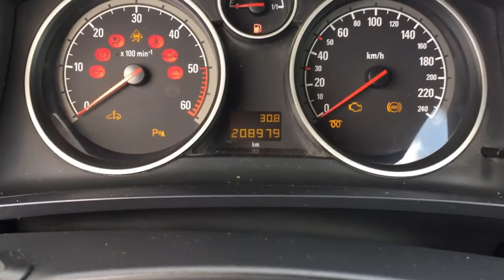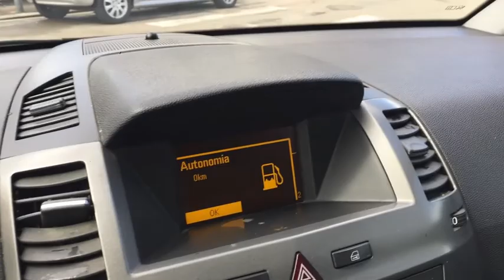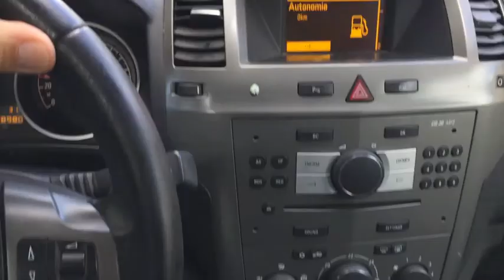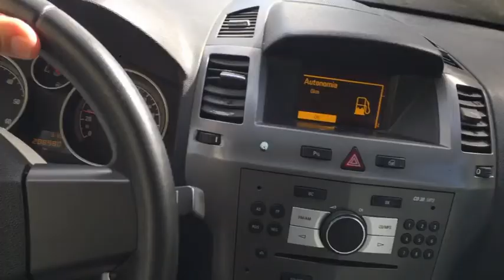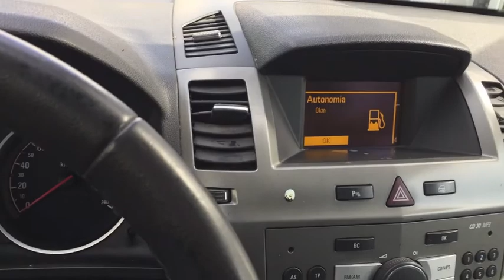Opel Zafira 1.9 tdi posti 1.9 CDTI 120CV 7 posti Unico proprietario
Visita il nostro sito diretto autosani.it troverai n° ( 30) Foto in alta definizione HD e video Vettura di Unico Proprietario

7 posti

Cinghia distribuzione fatta a km 186.000

La vettura viene consegnata con il cambio olio già fatto

Spese passaggio di proprietà ( costo)

Venduta nello stato in cui si trova

Garanzia da parlare in sede

Pronta Consegna

Completa di :

Climatizzatore
Servosterzo
Vetri elettrici
Chiusure con telecomando
Radio originale
Bracciolo centrale
Fari fendinebbia
Cerchi in lega da 16"
Sensori parcheggio anteriori e posteriori

presenta solo una piccola ammaccatura nel
paraurti posteriore

Tappezzeria interna bella e pulita

PRONTA CONSEGNA